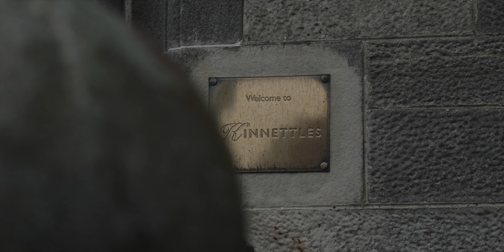An emotional groom on a wonderfully moody and misty wedding day at Kinnettles Castle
Emotional groom sees his bride for the first time on the aisle.